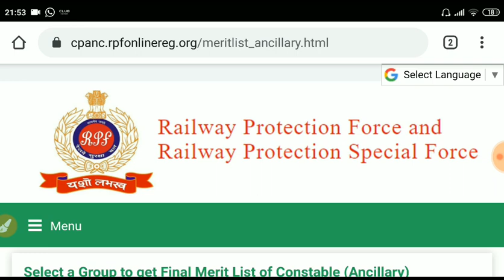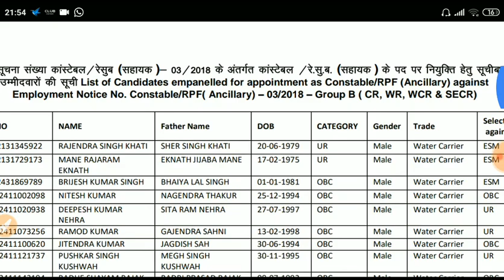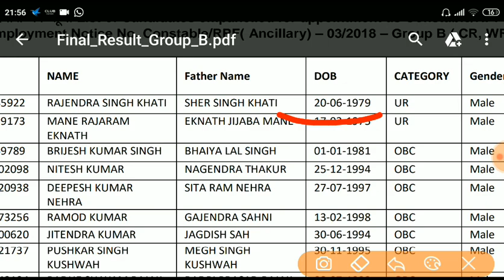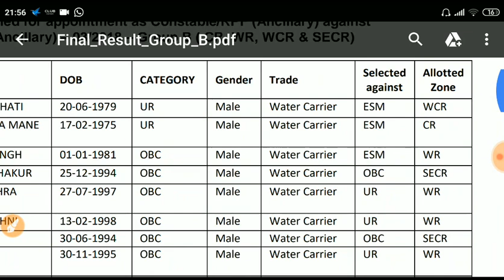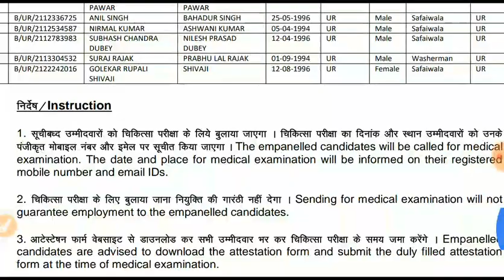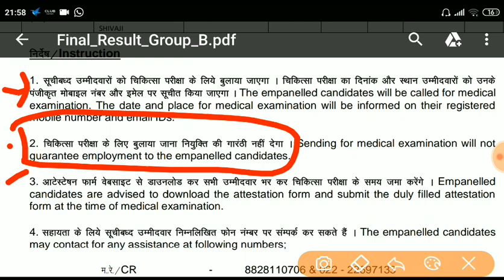RPF Ancillary Constable 2019 # Final Result Declared देखे कितना गया कटऑफ और कितने लोग हुए पास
rpfancillarycopnstablefinalresult3finalresultdeclared2019 rpf ancillaryconstable